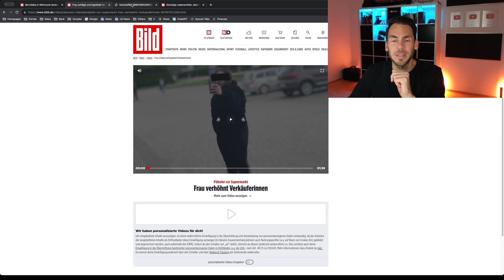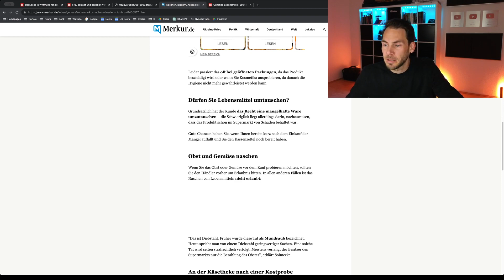160 Anzeigen： ＂Fachkraft＂ greift Supermarkt Angestellte an